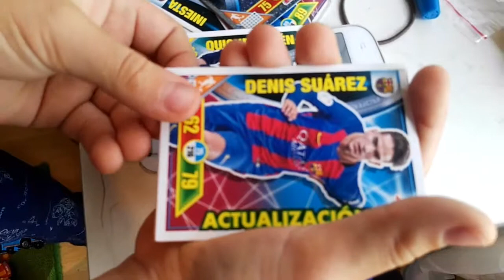griezman balón de oro adrenaline xl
Andrés por fin consigue a Griezman balón de oro